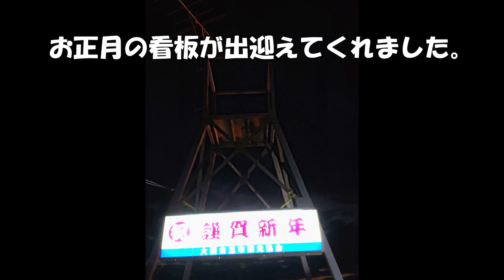【Ninja650】#6 2019年初日の出【再アップ】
【幻の動画】せっかくあげた動画を間違えて消してしまったので、ちょうど1年前の動画の再アップになります。

＃48　2020年　カウントダウン花火と初日の出の動画の中でめぐ丸が言ってた【2019年　初日の出】です。

2020年と同じ場所。千葉県　九十九里の白里海岸で見た初日の出です。

まだ観てない方も既にご覧になってる方も今現在のめぐ丸と1年前のめぐ丸を比べてみてください。

まだYouTubeを始めたばかりで、ツッコミどころ満載で恥ずかしいですww

めぐ丸のバイク　 Ninja650
　　ヘルメット　 OGK  KABUTO      AEROBLADE-5    TAMON　　　　インカム         B+COM（ビーコム）　SB-6X

【使用機材】
アクションカム　　　SONY    HDR-AS300R
マイクロホン　　　　SONY  ECM-33